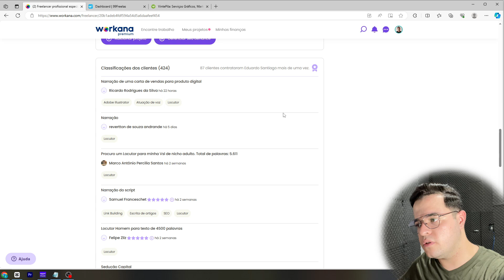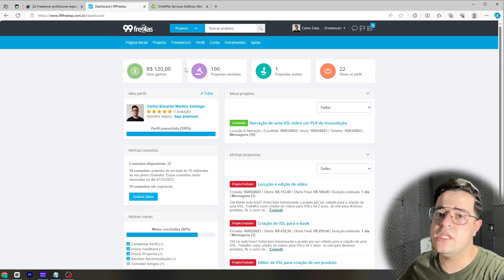3 FORMAS DE GANHAR DINHEIRO RÁPIDO EM 2024